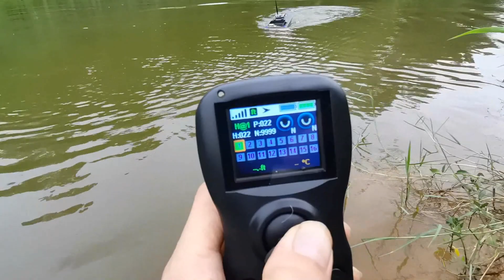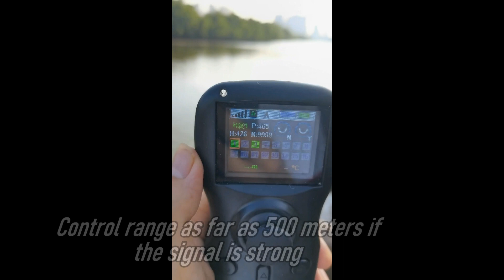Jabo 12V high speed fishing bait boat with GPS and line release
This bait boat can release bait, take your lines to go fishing in lakes,rivers,oceans, auto send baits,auto send lines,auto return,with an upgraded stainless line decoupler,you will be able to get an amazing experience for fishing.
High power high speed. This fishing bait boat could reach a speed of 150m/Min, 2 times speed that of common bait boats,with a control range of 500 meters.
This fishing bait boat uses a single hand held color display remote,quite easy to use and convenient.The remote shows boat status,direction,distance of boat from start position,bait status,which is a fully smart tool to help your fishing.
Double seal design, IP60 waterproof design hull,lengthened hull,reinforced to resist big wind,waves weather in the ocean or lakes The stainless handle can be folded to store,anti-rust,perfect tool for fishing
Our bait boat uses 1x10,000mAH high capacity battery, which provides more work time and strong power, it is able to load 3-5kg stuff. Whatever a tool for fishing or a gift to friends,this is an amazing present.
2023 Upgraded GPS high power high speed fishing bait boat with 80 GPS autopilot positions.You can set 16 GPS auto pilot positions in a single lake,and you can set 16 positions in 5 lakes,totally 80 positions.Next time you come to a single lake,it remembers these spots and you can have your boats go to these spots freely.

Visit our web store at: